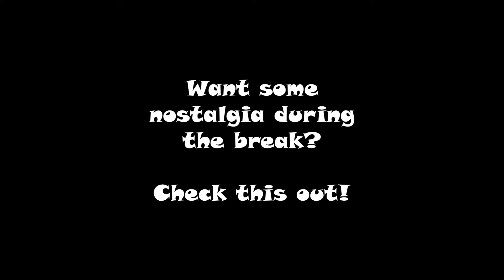The Comic Book Burrito #138 - Super/Man: The Christopher Reeve Story Trailer! SSKTJL! News! Games!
In this episode, Darien and Landon discuss their thoughts on the Super/Man trailer, as well as much much more!